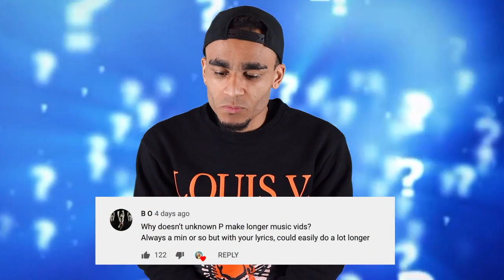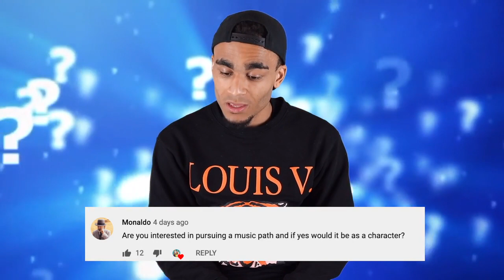Unknown P's First Single? (Q&A)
Wagwarn marndem! This is my first Q&A - mad.

Thank you to all you absolute legends for submitting questions - there were way more than I expected, so I'm saving some for another time 😉

Let me know if you enjoyed the vid and want more of these in future by leaving a Like 👍 & Comment  💬